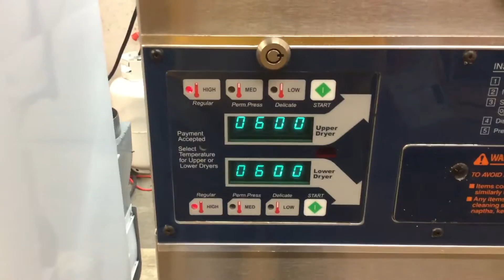Dryers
5772, 5774, 5770, 5778, 5776, 5664 Looking for Parts , Supplies, or Equipment for your Coin Laundry / Laundromat / Dry Cleaner ?